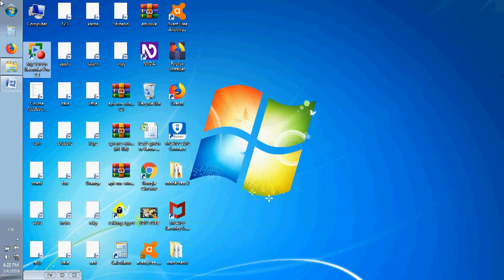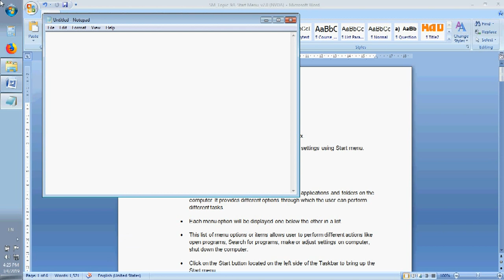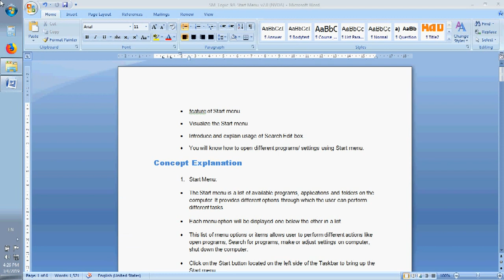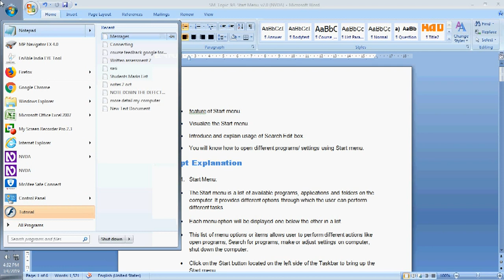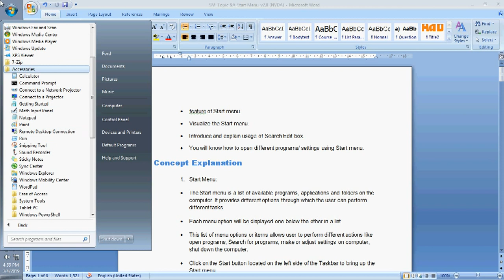006 start menu and it usage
in this concept, you will learn about start menu in computer.